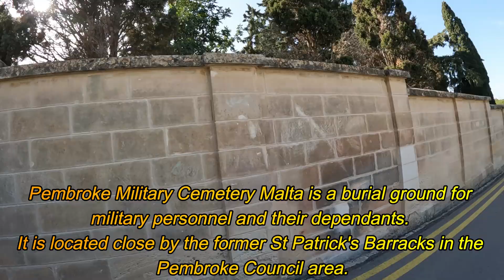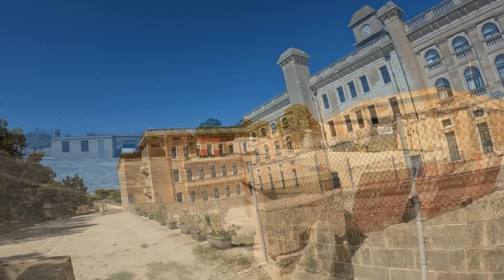St Patricks Barracks Malta 1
A walk about through St Patricks Barracks and a drive through Pembroke.